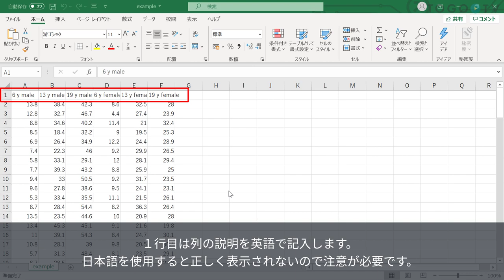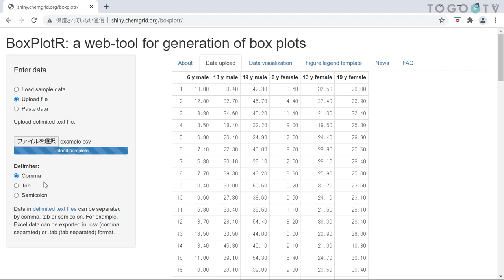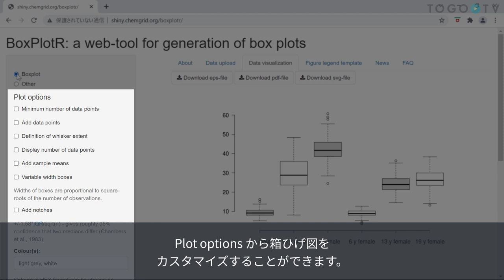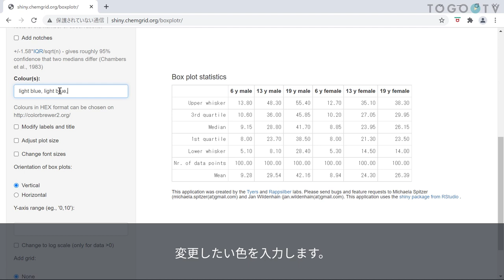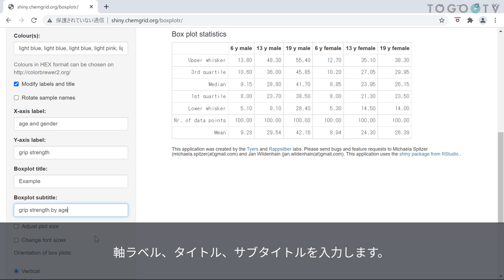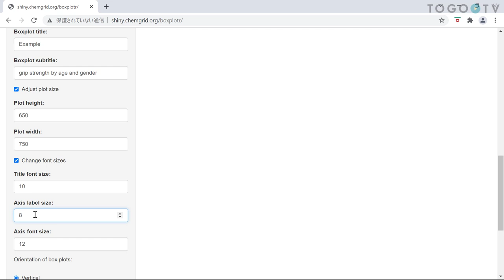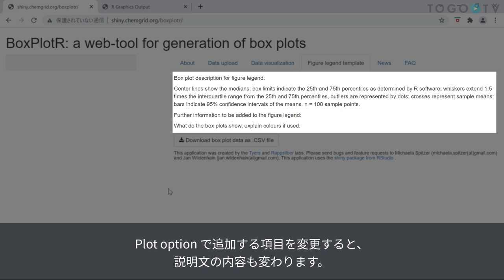BoxPlotR を使って箱ひげ図を作成する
BoxPlotRは、Excelなどで作成したタブ区切り、カンマ区切り、またはセミコロン区切りの表形式データをアップロードするだけで、箱ひげ図(Box Plot, Box-and-whisker plot)を作成することができるウェブツールです。箱ひげ図以外にも、Violin plotやBean plotを作成できるほか、作図のための設定も充実しており、目的に応じた箱ひげ図を簡単に作成することができます。今回は、年齢･性別の握力のCSVデータを入力例にその使い方を紹介します。

0:00 BoxPlotR を使って箱ひげ図を作成する
00:10 1. BoxPlotRの概要
00:39 2. 使用するファイルの説明
00:55 3. ファイルのアップロード
02:08 4. 箱ひげ図以外のプロットの作成
02:26 5. 箱ひげ図のカスタマイズ
03:04 6. 色の変更
03:46 7. ラベルやタイトルの追加
04:37 8. 箱ひげ図のサイズの変更
04:52 9. 文字の大きさの変更
05:26 10. 図の向きの変更
05:33 11. グリッドの追加
05:53 12. 箱ひげ図のダウンロード
06:15 13. 箱ひげ図の説明文の確認